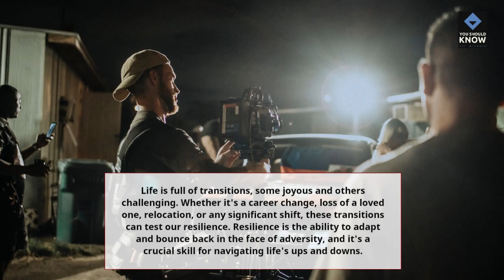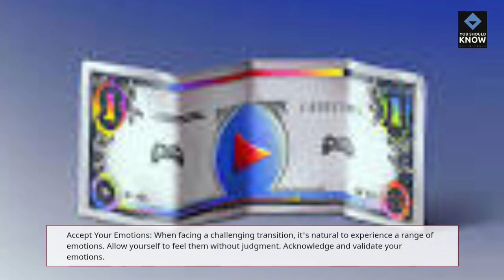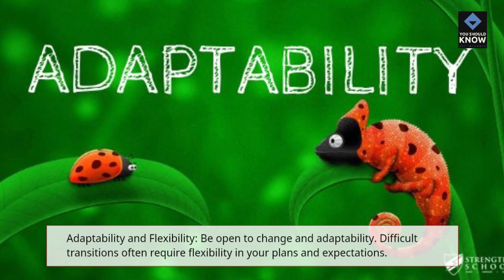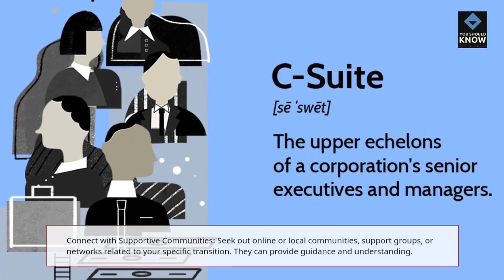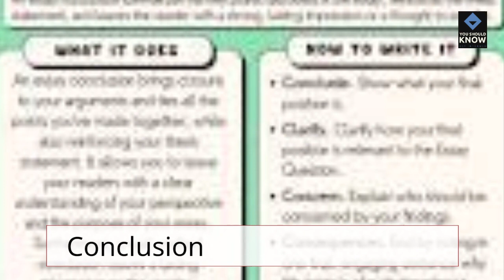Navigating Difficult Life Transitions with Resilience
Develop resilience and learn effective strategies for navigating difficult life transitions, emerging stronger and wiser in the face of change.